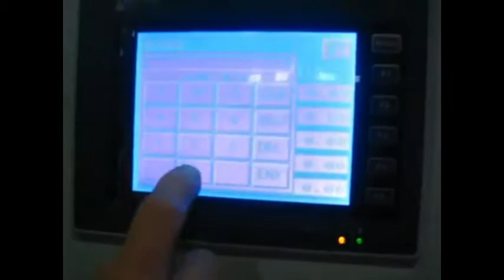Planetary Mixer - Twin Wire Whip Type (CHANMAG Bakery Machine)